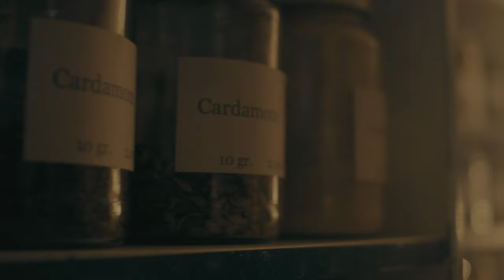away from stage sessions: Frederike Möller "Frederike Möller - Walzer doppelt"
Walzer doppelt

Metastasing
a twin-heart

Cat-claw
with
woodru soda

sparkling with saliva
all the dance

I wake – with
smooth shoe
a scratched up
emerald

Toy Piano - at first it sounds cute and small and more like a toy than an instrument. It is sweet and small too, but it is also an art form.
Its appearance is similar to the piano, only in miniature format. But that's all what they have in common. The sound is more like a celesta, a glockenspiel perhaps - bright, dreamy and metallic. The sound almost reminds of a kind of music box. Music boxes arouse melancholy - just like the piece "Waltz Double" by Frederike Möller, which she herself describes as polydimensional, funny and melancholy.
The biography of Frederike Möller reads as versatile as this piece sounds. She studied piano, art management, musicology and philosophy in Munich, Cologne, Düsseldorf and Warsaw and has been festival director of the International Düsseldorf Organ Festival since 2018. Toy pianos are also very close to her personal heart - also since 2018 she has her own interdisciplinary concert series in Düsseldorf: the Düsseldorf ToyPiano Festival.

Recorded live at the Gewürzhaus Altstadt, Düsseldorf, Germany.

Musician
toypiano - Frederike Möller

Crew
producer - Yannick Benavídes
production assistant - Anton Dann
director/dp - Paul Schön
1st assistant camera - Yannick Obry
balance & mixing engineer - Celia Ruiz Artacho
recording engineer - Malte Weitkamp
color grading - Noel Lardon
making of - Valentin Zuckmantel
graphic design - Nina Kleinert
text - Carla Maria Bangert